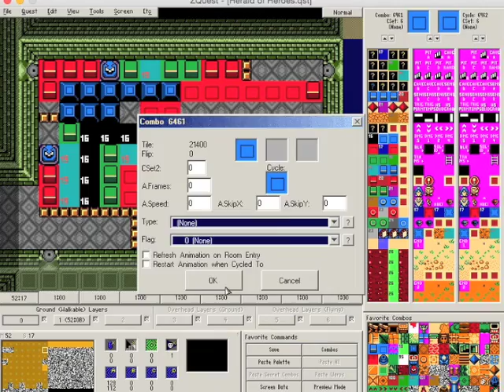Zelda Classic Tutorial: How to have many secrets on one screen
What this allows you to do is have many secrets on one screen that you can solve in any order. Note: Non of the secrets will be permanent. No audio.